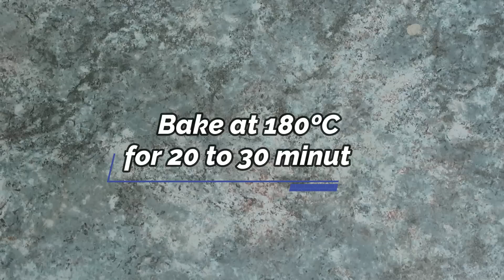Simpleng Biko Recipe for Merienda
Ingredients:
glutenous rice
coconut milk
brown sugar
salt